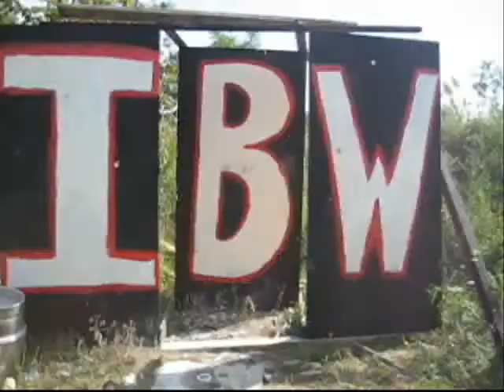IBW Hardcore Championship: Pyro vs Crazed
Great Match